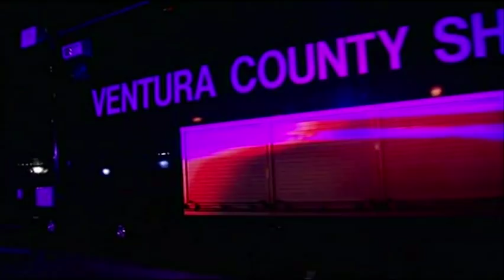Gunman dead, 11 others shot in California bar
Authorities in Ventura County, California say a gunman shot at least 11 people in a bar northwest of Los Angeles Wednesday night. Police say the gunman is dead. (Nov. 8) -- The Associated Press